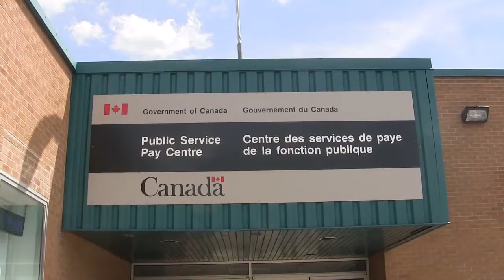Federal departments share blame for payroll woes: Minister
Public Services Minister Judy Foote says training issues in federal departments may be partly to blame for problems with the government's new Phoenix payroll system. Foote toured the centralized New Brunswick pay centre on Wednesday. (July 27, 2016)